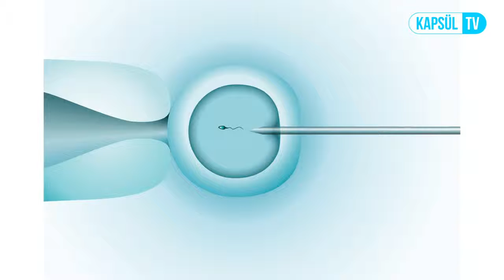Aşılama Yöntemi Nedir? Kimlere Uygulanır?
Aşılama Yöntemi Nedir? Kimlere Uygulanır? Opr. Dr. Ayse Bedri sizin için cevaplıyor.

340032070